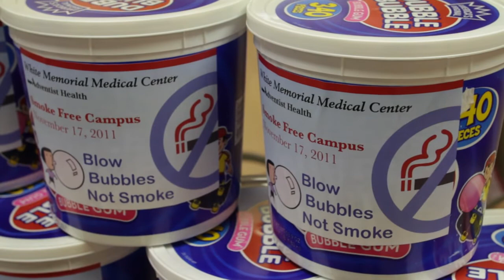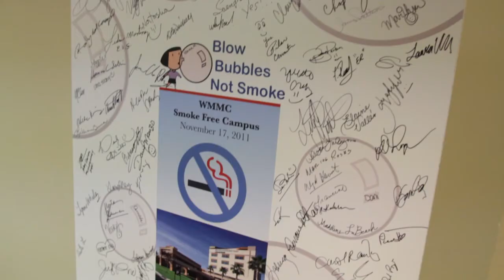WMMC Smoke-Free Campus Kick-off Event Nov. 17, 2011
As of November 17, 2011, White Memorial Medical Center is now a smoke-free campus. For the health of our visitors and patients, smoking will no longer be allowed anywhere on hospital property. We recognize the health hazards tobacco use presents to both smokers and nonsmokers. Adopting a smoke-free policy is White Memorial's way to demonstrate our commitment to health and new life choices.